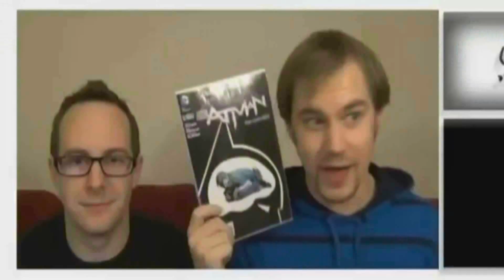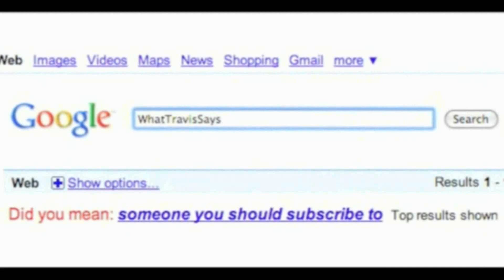The Future of Tom Holland's Spider-Man - The Pull List 59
Between the MCU and Sony's Spider-Man stand-alone films, Tom Holland has his plate full!

Stalk me.